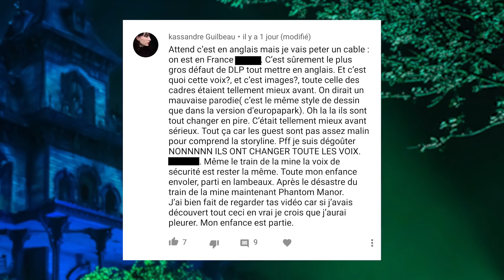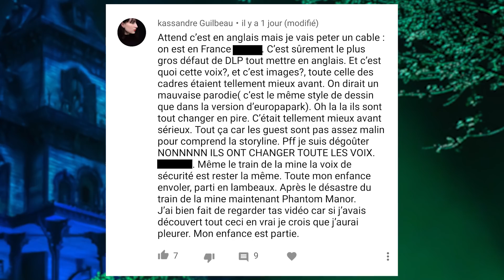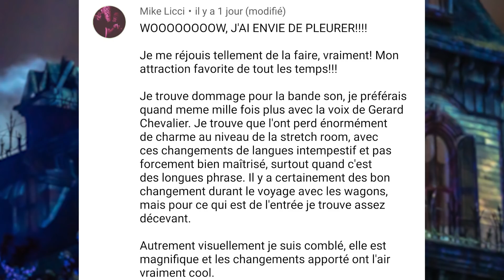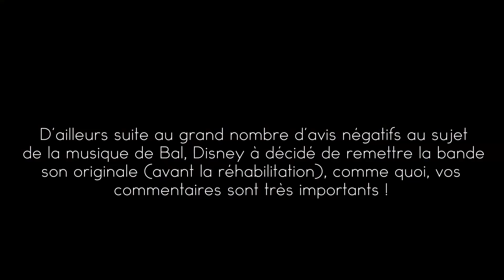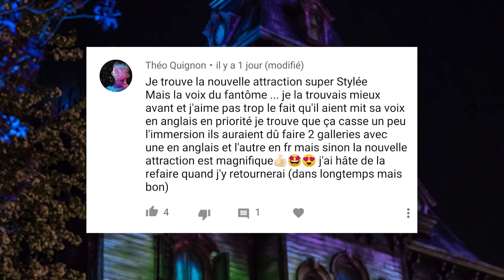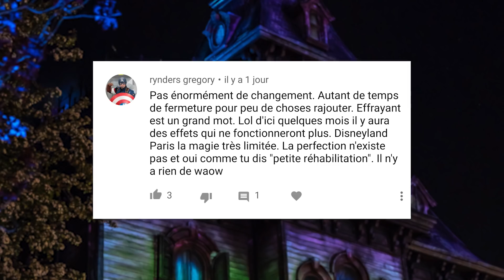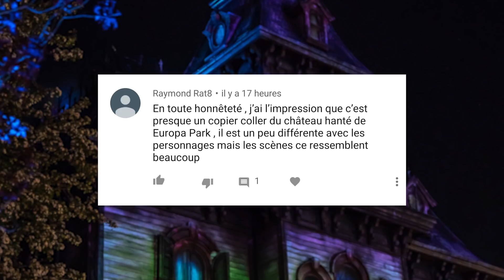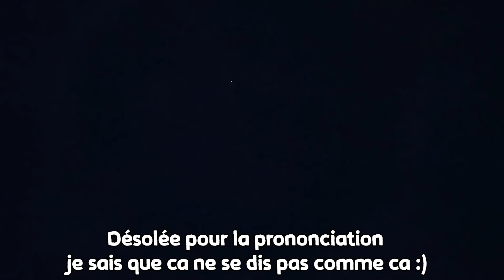PHANTOM MANOR, CA VALAIT LE COUP D'ATTENDRE ?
Après quelques jours de recul, je peut enfin vous donner mon avis final et revenir sur quelques uns de vos commentaires concernant la réouverture de Phantom Manor, alors, ça valait le coup d'attendre ?

Merci à tous les tipeers actuellement qui nous soutiennent !

- Jean Vandesmal
- Jean-Baptiste
- Brice
- Alexandre
- Jean Durant
- Coloma Poppy
- Marg
- Cloud83h
- SophiePixieDust
- Kevin
- Dylan
- Yann
- Baloo
- Florian Serrano

365 jours de magie, ça ne se refuse pas ! Et n'oublie pas de bien accueillir cette toute nouvelle aventure avec un pouce bleu et en la partageant à tes amis !  Des poutoons :D

▶ INFORMATIONS

● Pour toute demande de partenariat, visite d'un serveur, contact professionnel ou autres, merci de nous contacter via notre adresse mail ci-dessus.